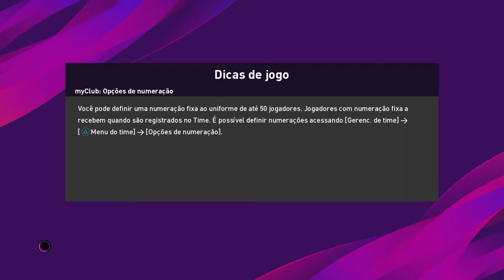Manchester United X Serra FC / Modo on-line MyClub eFootball PES 2020